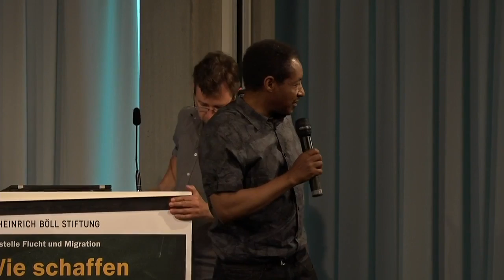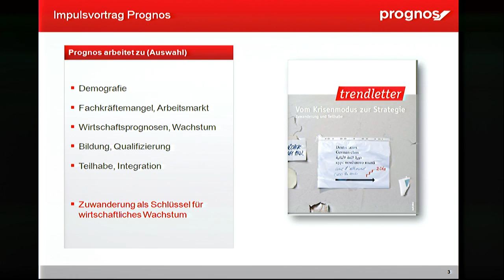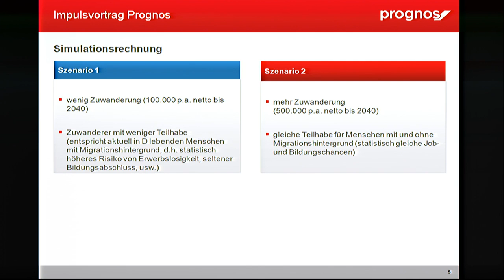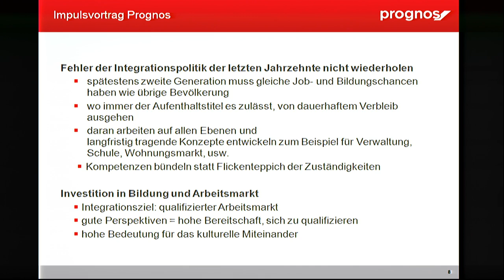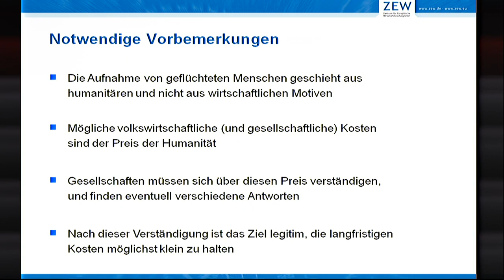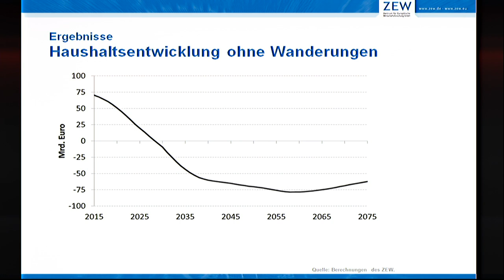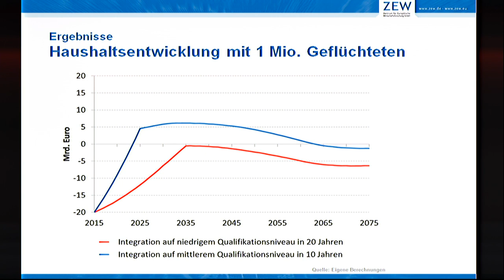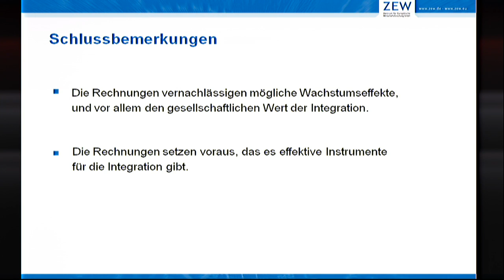Wie schaffen wir Integration? Bildung - Arbeit - Demografie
Impulsvorträge und Politisches Gespräch

- Impuls 1: Felizitas Janzen, Prognos AG
- Impuls 2: Prof. Dr. Holger Bonin, Zentrum für Europäische Wirtschaftsforschung; Autor der Studie "Gewinne der Integration" der Heinrich-Böll-Stiftung
- Dr. Oliver Junk, Oberbürgermeister der Stadt Goslar
- Sybille Haußmann, Kreisverwaltung Düren, Leiterin des Amts für Schule, Bildung und Integration

Moderation: Breschkai Ferhad, Neue deutsche Organisationen

Zum Kongress „Wie schaffen wir Integration?“:

Etwa eine Millionen Menschen suchten im vergangenen Jahr Schutz in Deutschland. Eine beeindruckende Willkommenskultur, aber auch zahlreiche Proteste und Brandanschläge gegen Flüchtlingsunterkünfte begleiteten diese Entwicklung. Weitere 800.000 Menschen - vorwiegend aus europäischen Ländern - kamen als Arbeitsmigrant/innen, Studierende und Familienangehörige. Deutschland gehört damit zu den wichtigsten Einwanderungsländern der westlichen Welt. Der Schlüssel einer erfolgreichen Einwanderungsgesellschaft bleibt jedoch eine von breiten Teilen der Gesellschaft getragene Integrationspolitik.

Welche Chancen bietet Migration für unsere Gesellschaft vor dem Hintergrund des demographischen Wandels? Welche Herausforderungen und Konflikte sind mit wachsender Migration und Aufnahme von Flüchtlingen verbunden? Wie gelingt es, Ängste und Unsicherheiten in der Bevölkerung abzubauen?

"Wie schaffen wir Integration?" lautet der Titel der diesjährigen Baustellen-Konferenz der Heinrich-Böll-Stiftung. Zu den zentralen Fragestellungen des Kongresses gehören u.a.:
- Welche Chancen bietet Migration für unsere Gesellschaft vor dem Hintergrund des demographischen Wandels
- Wie können Kommunen es schaffen, Einwanderer/innen und Flüchtlinge schnell und nachhaltig einzugliedern?
- Welche Politik, welche Ressourcen sind erforderlich? Brauchen wir ein Einwanderungsgesetz? Und wie verzahnen wir Flüchtlingspolitik und Arbeitsmigration?
- Welche Herausforderungen und Konflikte sind mit wachsender Migration und Aufnahme von Flüchtlingen verbunden?
- Wie gelingt es, Ängste und Unsicherheiten in der Bevölkerung abzubauen?
- Wie können Geflüchtete und Einwanderer/innen unterstützt werden, erfolgreich an Bildung, Arbeit und Politik teilzuhaben?